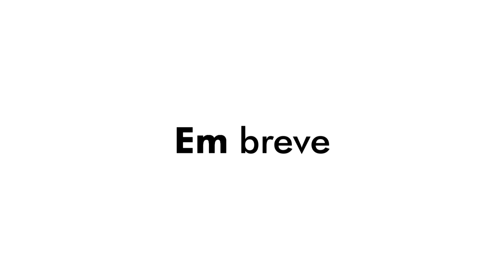Jó42 - Jesus está voltando [ MAKING OF ]